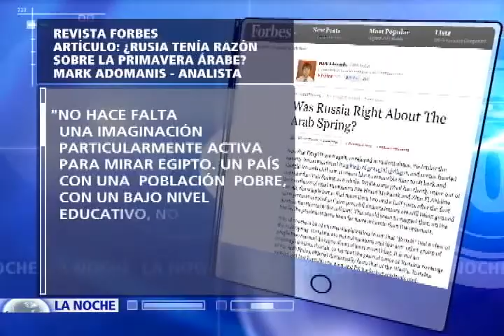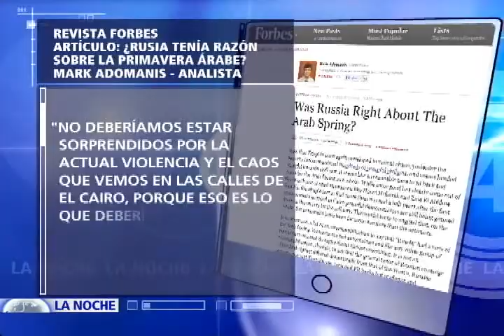CONTINÚA CRISIS HUMANITARIA EN EGIPTO Y SIRIA I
¿Fracaso la primavera árabe en Egipto y en Siria?

¿Realmente pueden estos países vivir en democracia?

¿Cuál es la responsabilidad de la comunidad internacional que asiste como testigo impotente al derramiento de sangre que sacude a ambas naciones árabes?

Hoy en el programa la noche el análisis de los dos hechos que centran la atención mundial. Desde los Estados Unidos los reconocidos expertos en Oriente Medio Majid Rafizadeh y Luis Fleischman debaten y explican la nueva crisis de inestabilidad política que enfrenta Egipto hace 7 semanas tras un golpe de militar y la violencia generalizada que sacude a Siria hace 29 meses y que deja hasta ahora alrededor de 100.000 muertos.